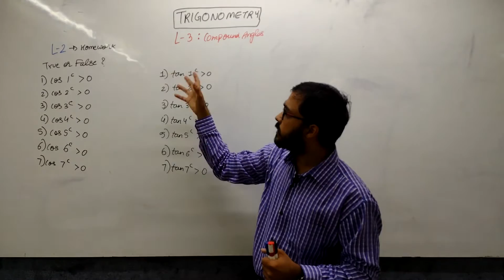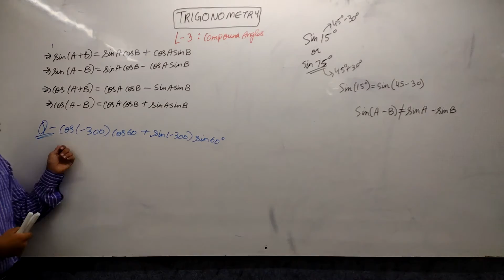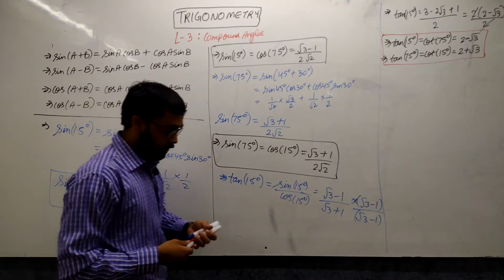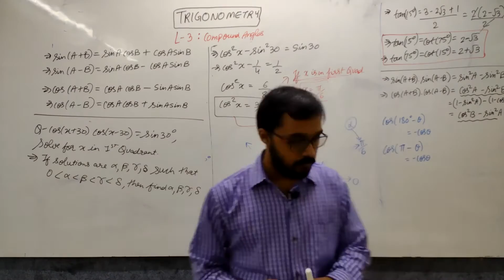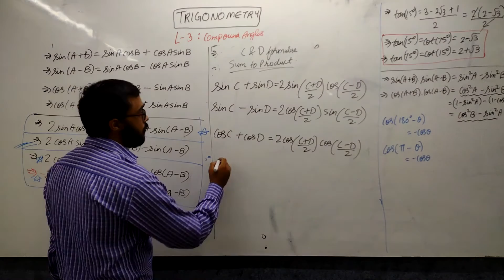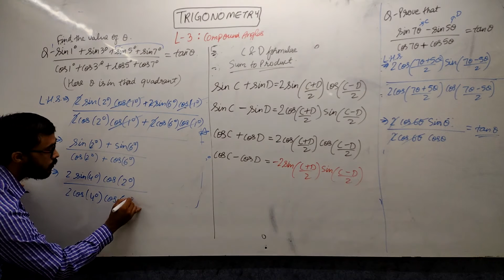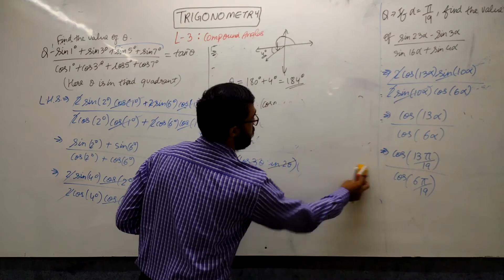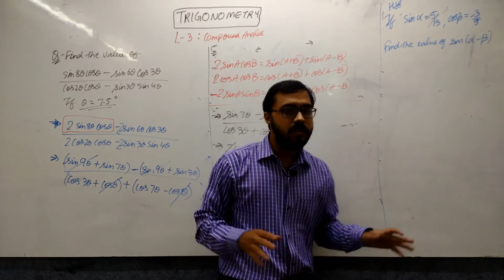JEE: Trigonometry L3 | Compound Angle Formulae | JEE Maths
Learn the complete details about the Trigonometry and reduction formulae.You will know which trigonometric ratio is positive or negative in which quadrant. It is one of the most important topics of the IIT JEE Maths question paper - in IIT JEE Advanced and JEE Mains as well. Get the best IIT notes curated by experts. Solve important JEE Main and JEE Advanced 2022 questions along with IIT JEE Maths preparation tips and tricks. Crack IIT JEE 2022 Maths with these valuable IIT JEE preparation tips and tricks.